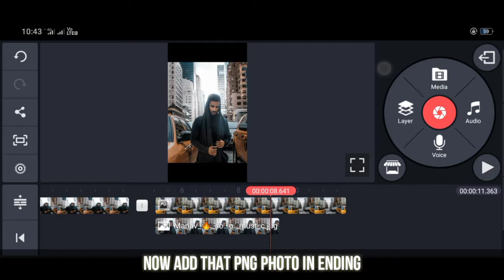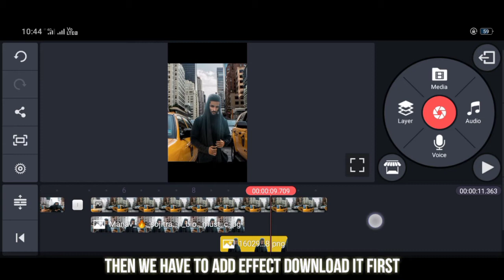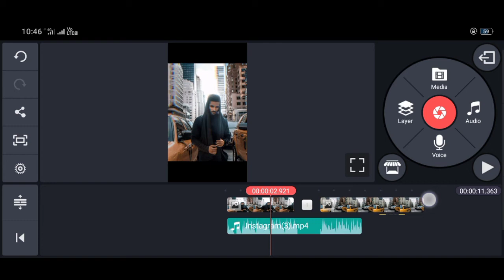How to make video like pranav_.pg and the_prince_editz for Instagram reel / kinemaster tutorial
How to make Instagram reel videos ...
DM for shoot or editing.

put this in your description:
Track: Rival - Lonely Way (ft. Caravn) [NCS Releasel